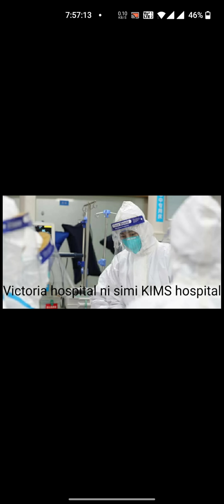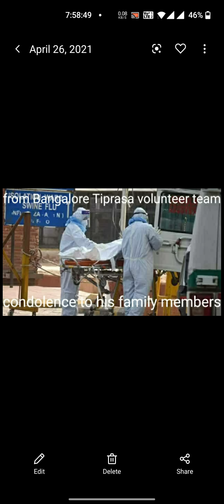RIP:- Jagadish Debbarma| Langma chokha Corona ni bagwi | Bangalore o |KANDRAM SENAPATI Bosong ni